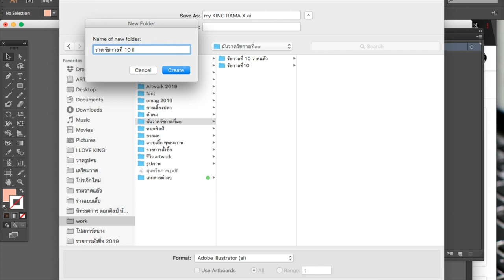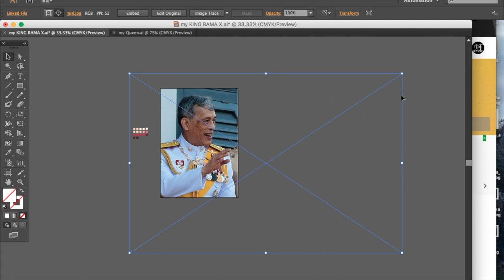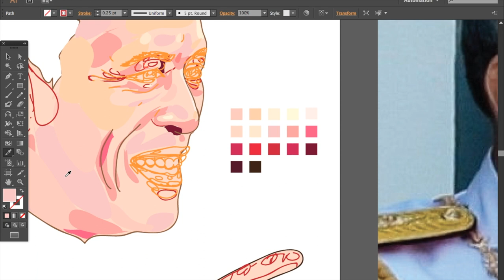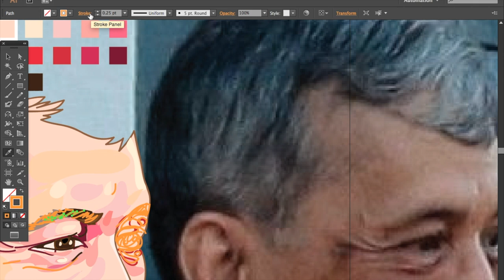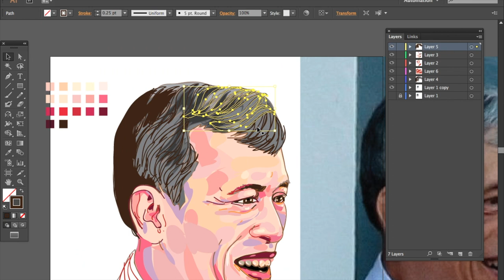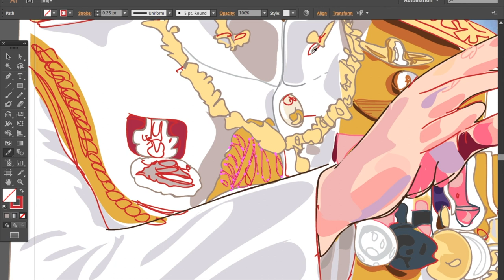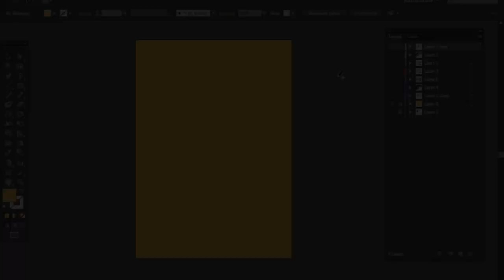My King Rama X วาดรัชกาลที่ 10 (พฤษภา2562)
My King Rama X วาด รัชกาลที่ 10 (พฤษภา2562)

แอดมิน Chanel ARTWORK แต้มสี เติมสุข
และ แฟนเพจ ArtworkHandmadeShop

วาดในหลวง ร 10 ด้วยโปรแกรม ILLUSTRATOR CC
ใช้เวลาวาดทั้งหมด 10 ชั่วโมง
แต่ตัดต่อให้เหลือ ราว  7 นาที
My Queen 84 years Old ( 2016 )